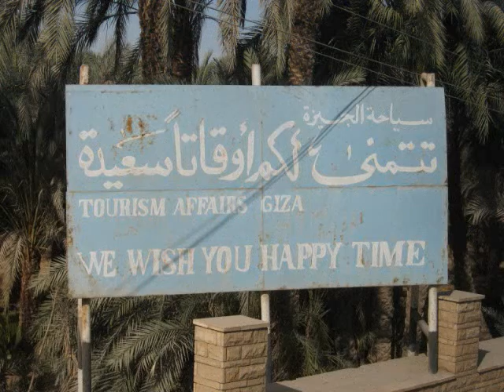Scott & Kristal Riddle's Middle East leg of the trip around the world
Here you see us conquer Oman, Jordan and multiple locations in Egypt. The Region seems so disturbed today. But it was very welcoming to us when we were there. Scott A Riddle